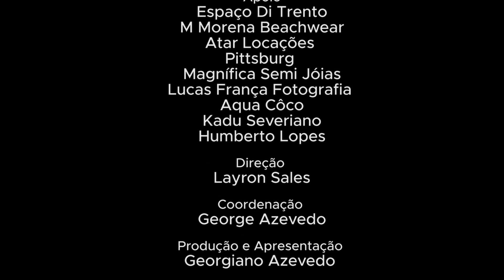Episódio 02 - Eliminatória Miss Teen Natal 2020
Nesse episódio as candidatas enfrentam a primeira eliminatória do concurso Miss Teen Natal 2020.

Patrocínio
Riachuelo
 Alzira Azevedo
 Claudia Reges

Apoio
Espaço Di Trento
M Morena Beachwear
Atar Locações
Pittsburg
Magnífica Semi Jóias
Lucas França Fotografia
Aqua Côco
Kadu Severiano
Humberto Lopes

Direção
Layron Sales

Coordenação
George Azevedo

Georgiano Azevedo

Styling
Matheus Henrique
 Catarina Pessoa

Imagens
Layron Sales
Judson Araújo

Edição
Layron Sales

Trilha Sonora
Dk Beats
Dogmann

Fotografia
Humberto Lopes
Lucas França

Beleza
Júnior Oliveiros

Assessoria
Kadu Severiano